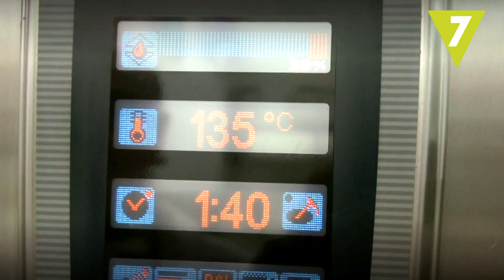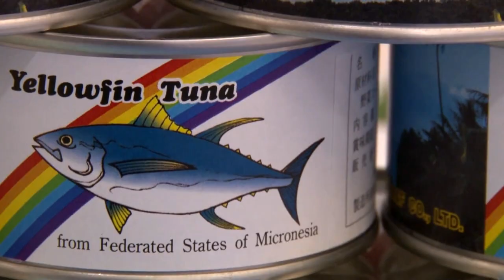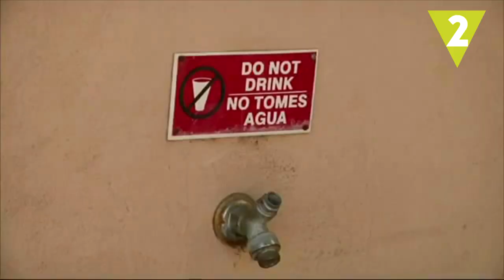¡No te puedes imaginar lo que contamina tu comida!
Antes de consumirlos, los alimentos pasan por diferentes etapas: producción, manipulación, transporte… durante las que eliminan a la atmósfera una gran cantidad de gases contaminantes. ¡¿Te imaginabas lo que contamina tu comida?!